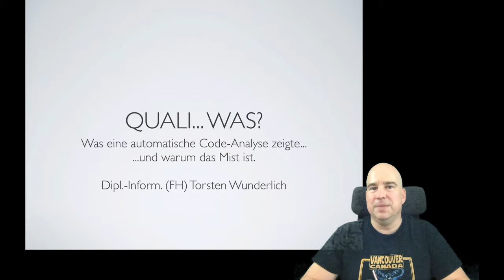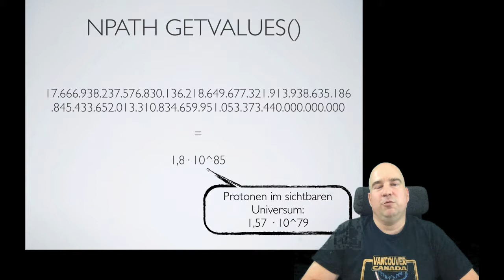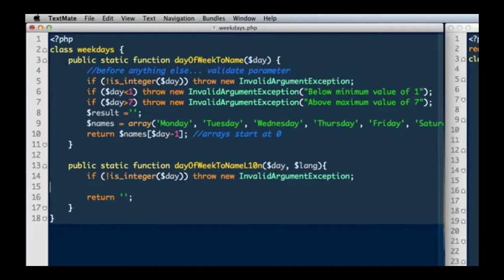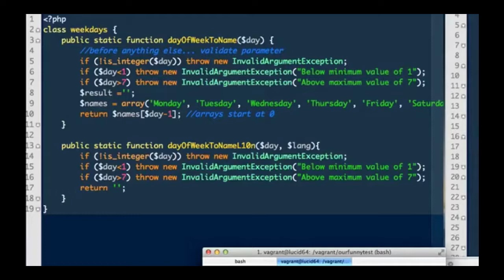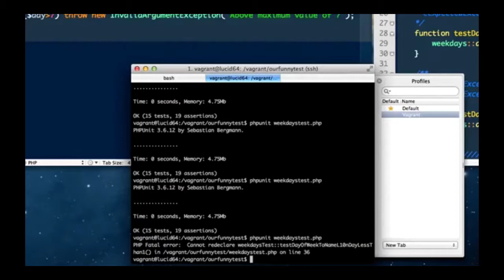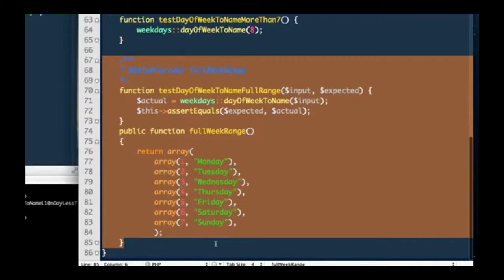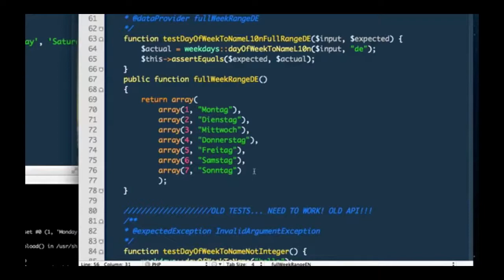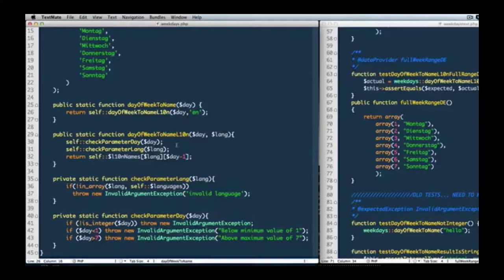Softwarequalität und Test Driven Development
Aus der Rubrik Oldies but Goldies. Ein Kurzer Vortrag über Qualitätskennzahlen von Software, wie schlimm es manchmal aussehen kann. Im Anschluß gibt es noch eine kurze Demo zu Test Driven Development, um (unit-)getesteten Code zu erzeugen.